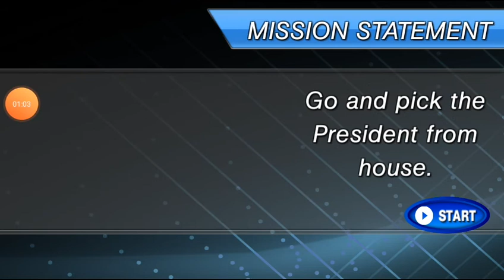Us President 2020 Air force 1 new look 2020 game